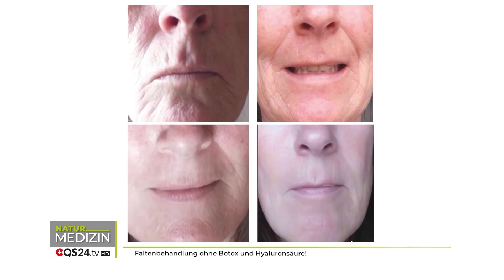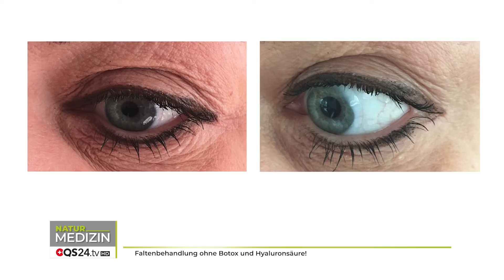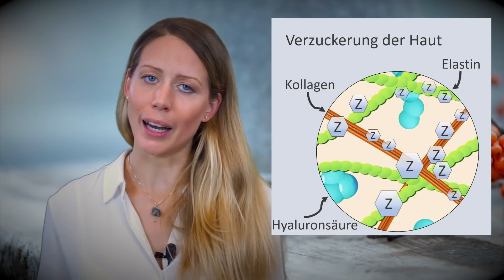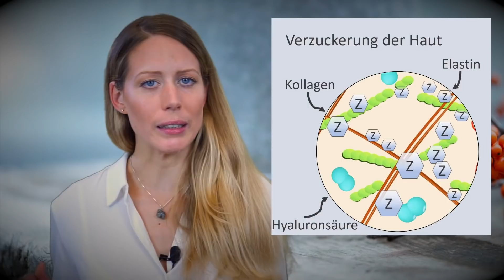Faltenbehandlung ohne Botox! | NaturMEDIZIN | QS24 Gesundheitsfernsehen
Thema heute: Faltenbehandlung. Wie bekommt man die Falten weg? Oft denkt man, Botox oder Hyaluronsäure Unterspritzungen sind die einzige Lösung zur Faltenbehandlung, um wieder jünger und frischer auszusehen. Jedoch wirkt die Haut oft immer noch unterernährt und somit kann sich keine Regeneration einstellen. Doch wie ernährt man seine Haut richtig? Ist es auch möglich nur durch Wirkkosmetik unglaubliche Ergebnisse zu erzielen? Und Sorgen gerade die Inhaltsstoffe von vermeintlich «exklusiven» Kosmetikprodukten für eine vorzeitige Alterung?  Die Wirkstoffexpertin Helena Paulus erklärt in beeindruckender Art und Weise die Dinge, die uns von der Kosmetikindustrie nicht gerne erzählt werden.

▬ Zu Gast ▬▬▬▬▬▬▬▬▬▬▬▬▬▬▬▬▬
Helena Paulus, Wirkstoffexpertin
Moderation: Corina Klein
Sendungsnummer: NHa_201022-S2_paulus

Relight Delight Wirkstoffkosmetik
p&wVertriebs GmbH & Co. KG
Spätburgunderweg 2
67098 Bad Dürkheim / an der Weinstraße